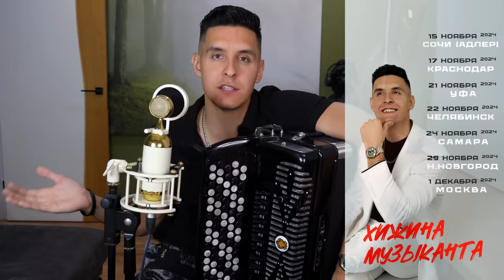ИНОСТРАНЦЫ сходят с УМА от ЭТОЙ МУЗЫКИ | БАЯНИСТ в ЧАТ РУЛЕТКЕ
Ближайшие концерты:
29 сентября - Ереван (Армения)
15 ноября - Сочи (Адлер)
17 ноября - Краснодар
21 ноября - Уфа
22 ноября - Челябинск
24 ноября - Самара
29 ноября - Нижний Новгород
1 декабря - Москва

В этом видео: Иностранцы сходят с ума от этой музыки в рубрике "Баянист в чатрулетке".
Посмотрим реакцию людей на баян и битбокс. Попробуем набрать 50 000 лайков?!

Инстаграм (запрещен на территории РФ)